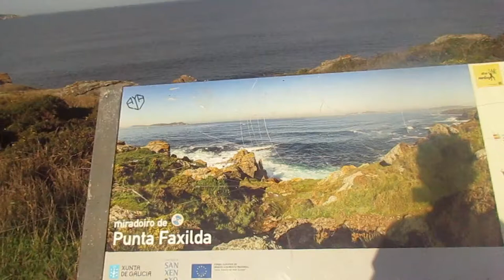Punta Faxilda y la cueva de los niños perdidos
Acantilados, lo que queda de una antigua batería militar y una cueva donde encontraron restos de enterramientos infantiles de la edad romana.
.▶Sigue leyendo  👇
Si compras 🤗a través de estos links me ayudarás un poco: